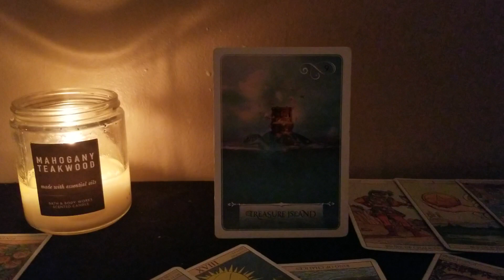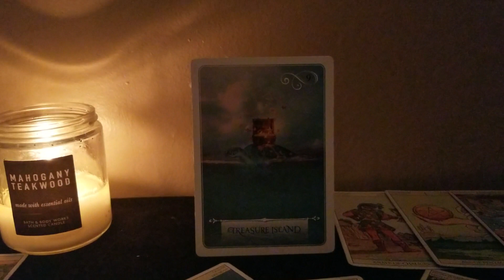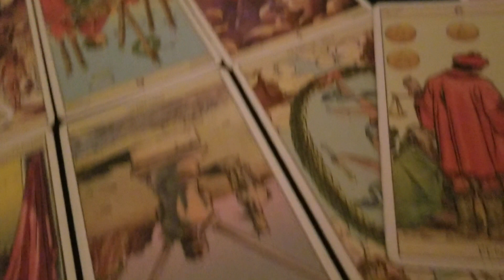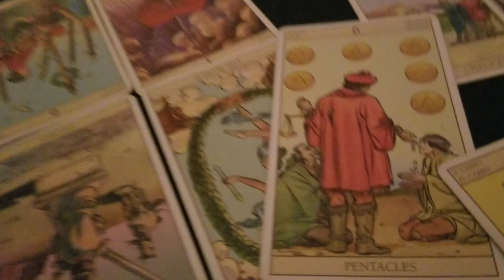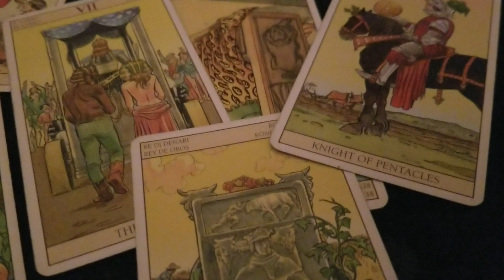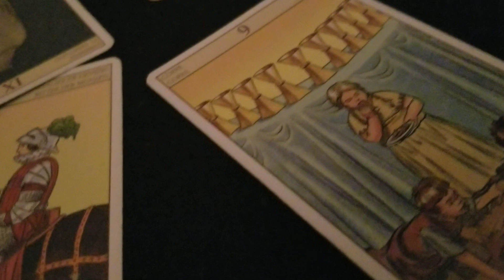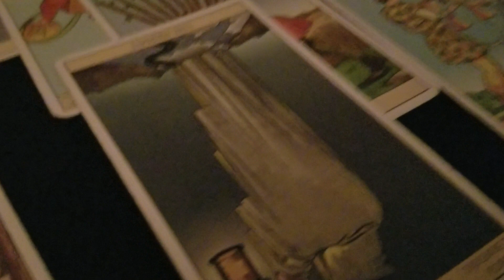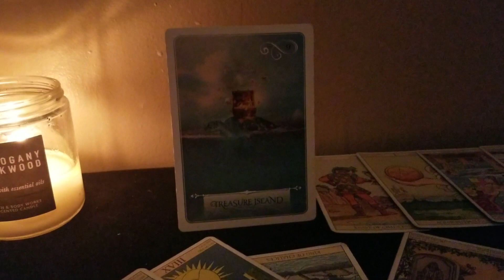💯FULL MOON IN SAGITTARIUS!! REALITY ✔MAY 29 2018!! THE LESSON!!!